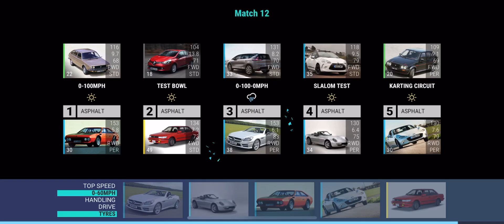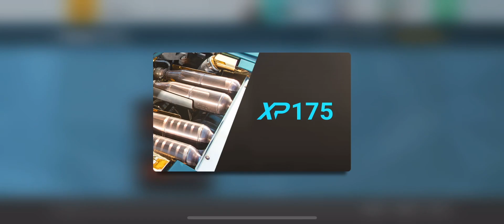Top Drivers Using the Nissan